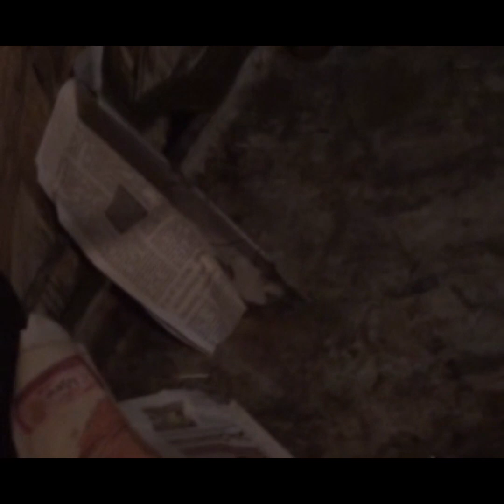চন্দ্রবোড়ার কামড়ে আক্রান্ত